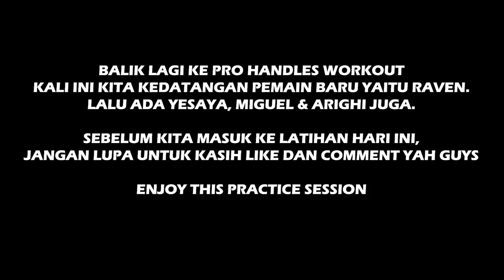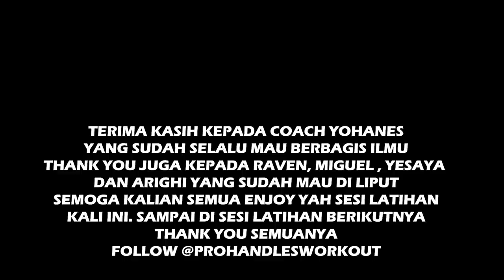Latihan Dribble Pakai Feeling & Keren Banget Cara Support Satu Sama Lain!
Sesi latihan Pro Handles Workout bersama Coach Yohanes. Yang ikut latihan hari ini ada Raven, Yesaya, Arighi dan Miguel.